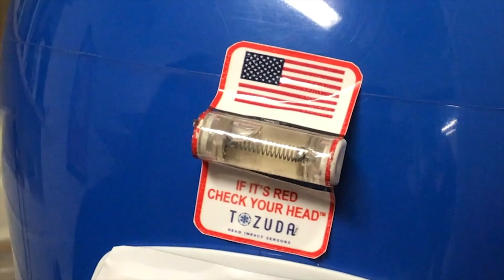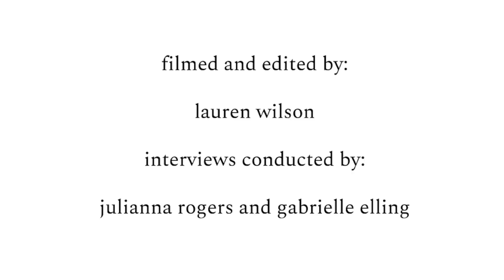Philadelphia Region 2019: Science Leadership Academy at Beeber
Entry into the Philadelphia Region 2019 What’s So Cool About Manufacturing? student video contest. The annual contests excite students across Pennsylvania to explore cool manufacturing careers and produce profiles of companies. Each contest features an online vote for its Viewers Choice Award. The contest format also has been adopted in 11 additional states. The Philadelphia Region contest is produced by the Delaware Valley Industrial Resource Center (DVIRC).